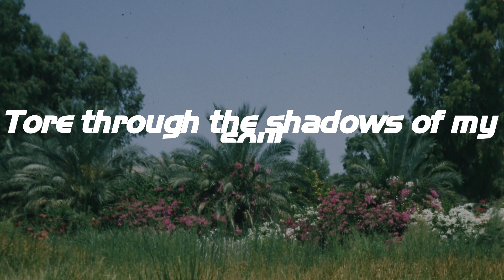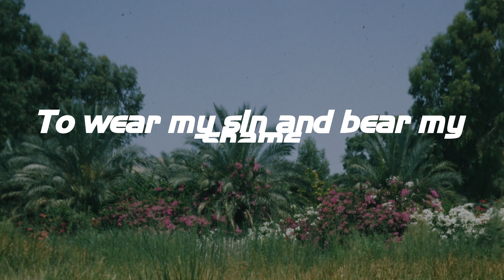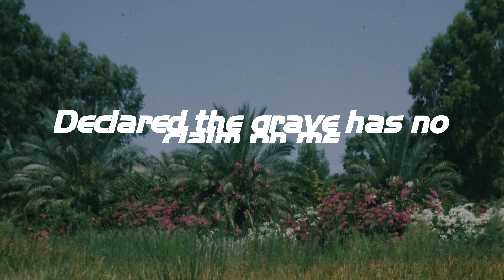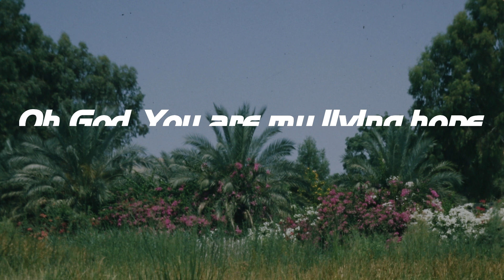Living Hope - Phil Wickham (Lyrics)